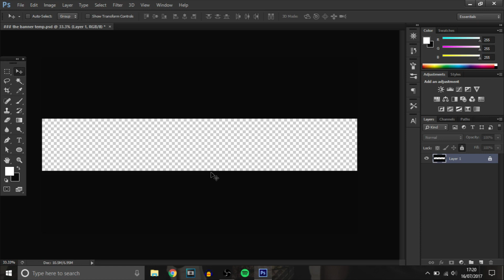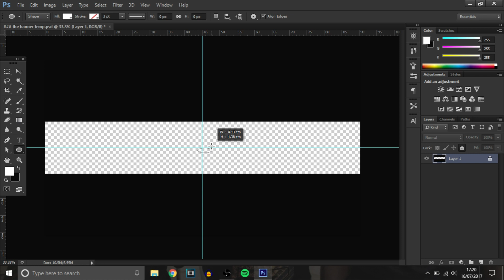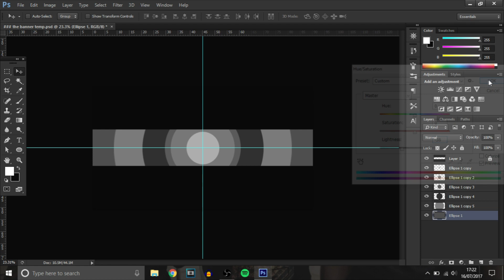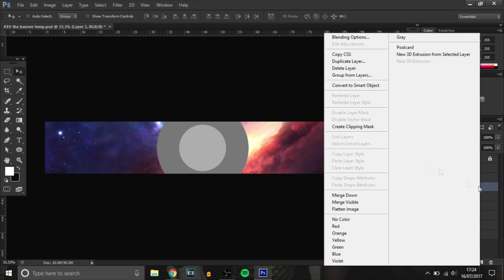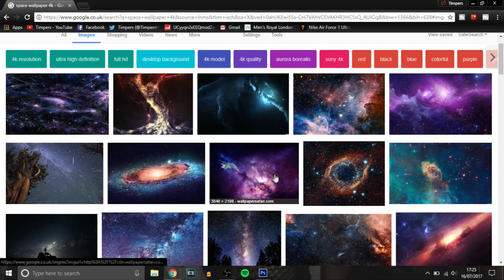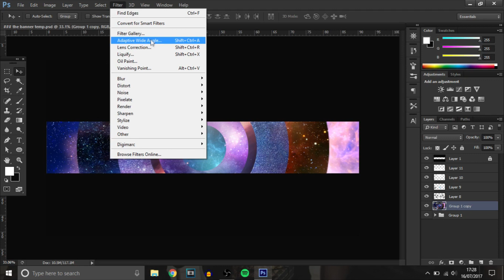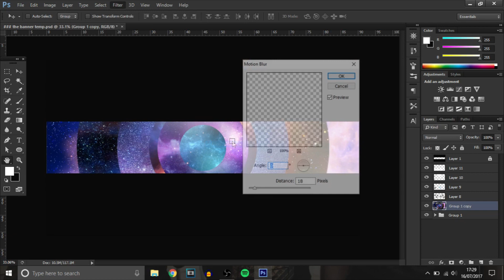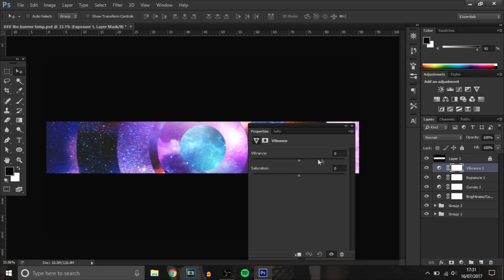How To Make An EPIC Youtube Banner Background In Photoshop 2017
In today's video I'll be teaching you guys how to make an epic youtube banner background! It's an abstract, space style and looks EPIC!